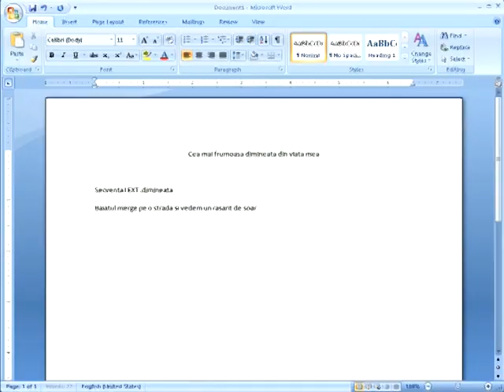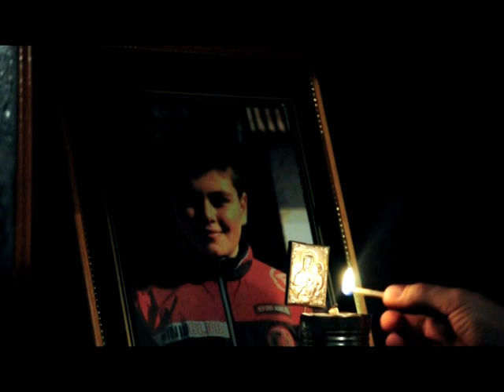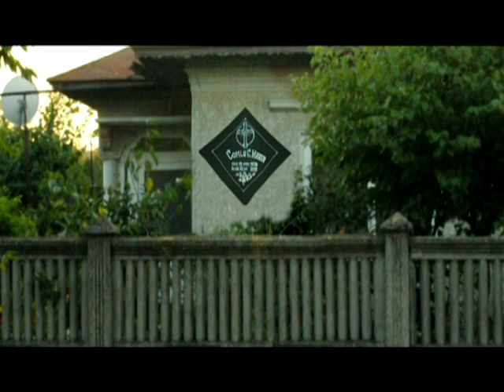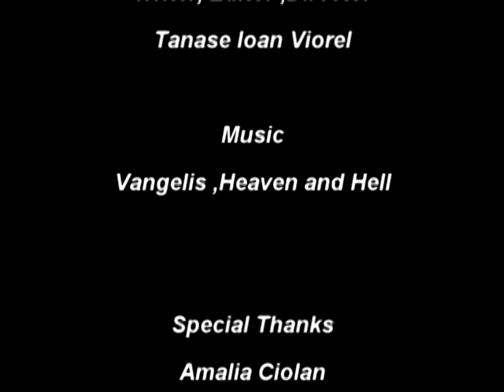The Morning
A short about inspiration. About the scripts that come true.